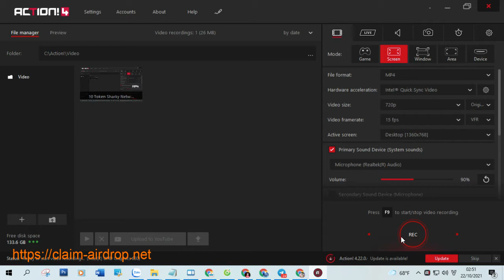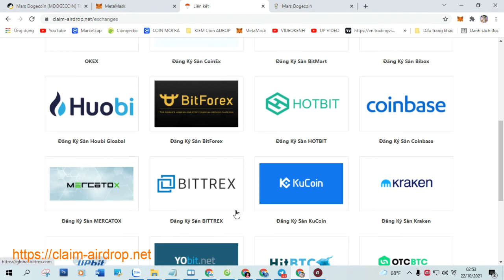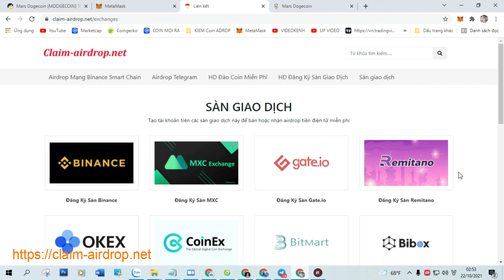Claim Airdrop Nhận 2 Token Mars Dogecoin (MDOGECOIN), Mạng BSC Ví Trustwallet, MetaMask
+ Bước 1: Sao chép Contract :   0x1e5bE0A880e2589978e202D78eE01412d0D2cAF8

+ Bước 2: Truy Cập Web Tại Đây Click ( Claim Airdrop ) Nhận Token